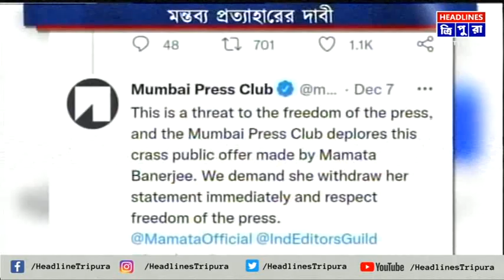গণতন্ত্রের চতুর্থ স্তম্ভ মিডিয়ার স্বাধীনতার ওপর হস্তক্ষেপ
গণতন্ত্রের চতুর্থ স্তম্ভ মিডিয়ার স্বাধীনতার ওপর হস্তক্ষেপ করার অভিযোগ উঠেছে পশ্চিমবাংলার মুখ্যমন্ত্রী মমতা বন্দ্যোপাধ্যায়ের বিরুদ্ধে। একটি প্রকাশ্য সভায় এক সাংবাদিকের প্রশ্নের জবাবে মুখ্যমন্ত্রী মমতা বন্দ্যোপাধ্যায় বলেছিলেন, যে সমস্ত মিডিয়া সরকারের উন্নয়নমূলক কাজ প্রকাশ করবে না তাদেরকে সরকারি বিজ্ঞাপন দেওয়া হবে না। মমতা বন্দ্যোপাধ্যায়ের বক্তব্য প্রত্যাহার করে নেওয়ার দাবি জানিয়েছে মুম্বাই প্রেসক্লাব।